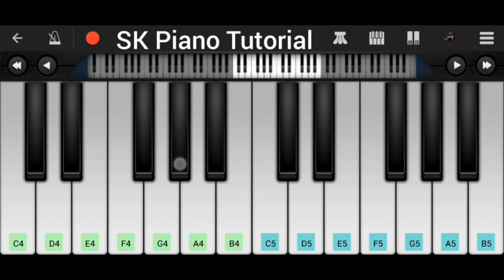Mere Sapno Ki Rani Kab Aayegi Tu (from "Aradhana") [PIANO TUTORIAL]